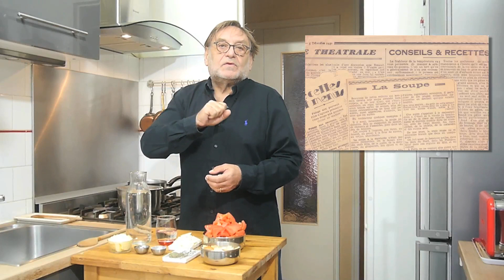Soupe à la tomate -année 1930 - Couverts et Baguettes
1/2 litre d'eau
1/2 verre d'eau
beurre
sel - poivre
1 feuille de laurier
2 branches de thym
crouton de pain dur
1 kg de tomate

PREPARATION :

Emonder les tomates et les couper en morceaux
Eplucher et couper l’oignon
Dans une casserole mettre tomate, oignon, thym, laurier, ½ verre d’eau et laisser cuire ½ h à feu moyen.
Retirer le thym, laurier et passer les tomates cuites dans une passoire fine avec un pilon.
Ajouter ½ littre d’eau, une noix de beurre, saler, poivrer.
Laisser sur le feu très doux.
Dans une poêle,  faire fondre une noix de beurre et faire revenir les croutons de pain.
Mettre les croutons dans la soupière et verser la soupe.
Servir chaud